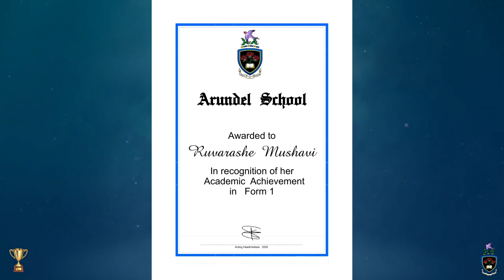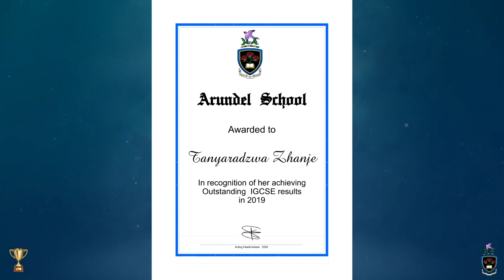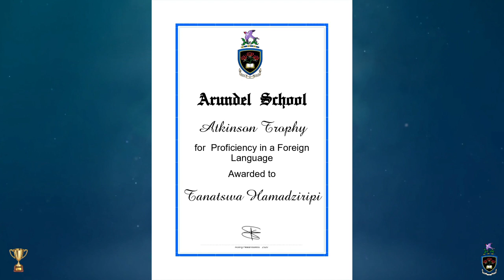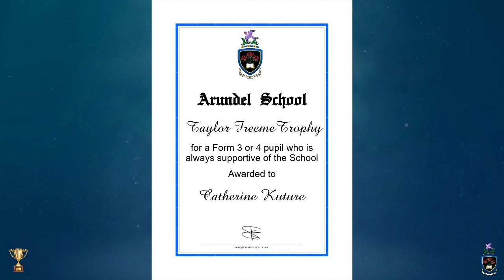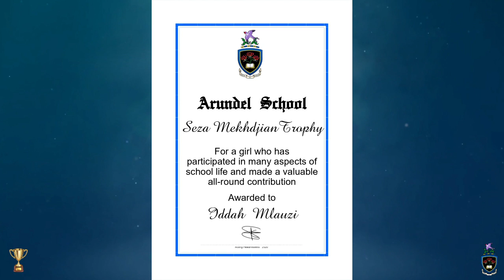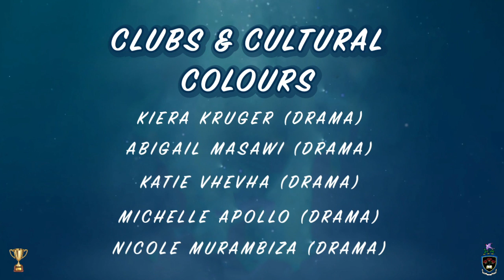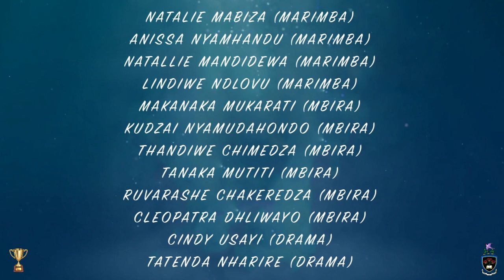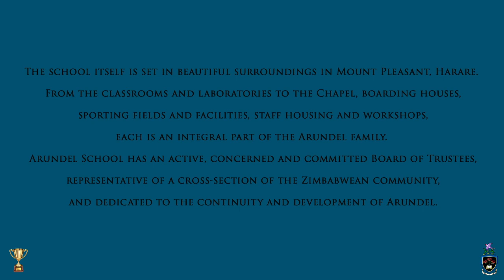Arundel Student Achievement Celebration 2020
COVID-19 robbed us of an opportunity to meet physically and celebrate with each other. The Arundel Student Achievement Celebration 2020 video aims to celebrate virtually the 2020 achievers.